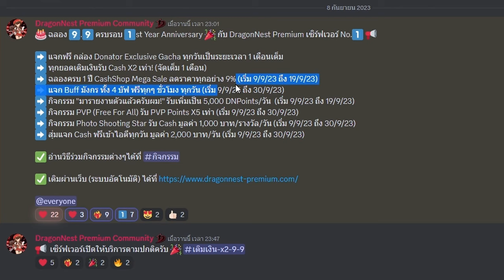🟢Dragon Nest Premium EP. กิจกรรมครบรอบ1ปี dnp (สายฟรี สายแฟร์ สายฟาร์ม สายเปย์ ทุกสายแหละ ห้ามพลาด)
เซิฟ : Premium

(โค๊ตเติมเงิน โบนัส 5%)
สำหรับ ผู้เล่นใหม่ & เก่า สามารถนำโค๊ตนี้ไปใส่ช่อง โค๊ตโปรโมชั่นได้เลยครับ

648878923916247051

กิจกรรม ที่ทุกคน ชาว พรีเมียมรอคอยมาแล้วครับ

ของฟรี ที่โคตรcool มูลค่า 200บาท ออนทุกวัน รับได้ทุกวัน (ยิ่งเล่นหลายตัว ยิ่งคุ้ม)
รับแคชX2 ทุกยอดเติม (จัด1เดือนเต็มๆ)
ลดเยอะ ลดจริง แคชชอบเมก้าเซล ลดทุกอย่าง 9% (เริ่ม 9/9/23 ถึง 19/9/23)
แจกบัพมังกรทุกชม. ดาเมจล้นๆ 32%
กระผม"มารายงานตัวแล้วครับผม!" รับDNPoints 5,000/วัน  (เริ่ม 9/9/23 ถึง 19/9/23)
กิจกรรม PVP (Free For All) รับ PVP Points X5 เท่า (แน่จริงก็เข้ามาเลย หึหึหึ) (เริ่ม 9/9/23 ถึง 30/9/23)
เก็บภาพความประทับใจสวยๆcoolๆ Photo Shooting Star รับ Cash มูลค่า 1,000 บาท/รางวัล/วัน (เริ่ม 9/9/23 ถึง 30/9/23)
WOW เท่นี้ยังไม่พอ สุ่มแจก Cash ฟรีเข้าไอดีทุกวัน มูลค่า 2,000 บาท/วัน  (เริ่ม 9/9/23 ถึง 30/9/23)

พาชมบรรกาศภายในเซิฟ อันดับ1 ของไทย

สำหรับน้องใหม่สุดๆ เริ่มต้นยังไง เราจัดให้แล้ว ยกมาทั้งเพลย์ลิสเลยยย

ขอบคุณเกมดีๆ ที่ให้เราเล่น
ขอบคุณเพื่อนๆ ที่สร้างสังคมดีๆในเกม
ขอบคุณ GM ที่อัพแพททุกครั้งที่เซิฟ sea อัดเดท

มาเป็นส่วนหนึ่งกับได้ที่

vvvvvvvvvvvvv

และถ้าชอบ ช่วยกดไลค์ และ กดติดตามไว้ได้เลยนะครับ ถ้ามีความรู้ หรือ เทคนิคอะไร จะนำมาฝากเรื่อยๆครับ
สามารถ ซัพพอตกันได้นะครับ ไม่ต้องเกรงใจ XD 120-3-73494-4 วัชระ ครับ กราบบบบบบบบบบบบาย